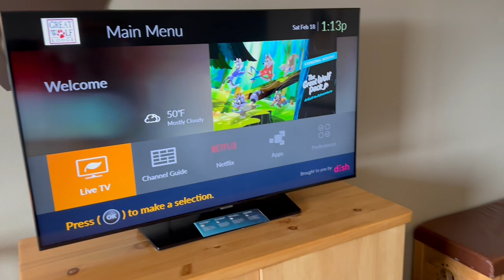Resort walkthrough: Great Wolf Lodge, Colorado Springs, CO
This is a short video of the Great Wolf Lodge in Colorado Springs, Colorado (CO). We did the waterpark (average and suited for younger kids) and Magic Quest (surprisingly fun). They also had a mini golf course, climbing wall, makeshift mining area, game room and some other activities. The main draw for my 13-year-old was the Magic Quest. It was sold as '6-8 hours of fun' and he got every penny's worth. He was running around the 1st level of the lodge completing tasks all day and night. To me, this Magic Quest is comparable to Universal Studios and the Harry Potter activities where you get to use a magic wand. The wands (~$25 and then ~$20 for the quest) turn on things around the resort and allow the user to go on 'quests'.

The water park is small but functional and most of the slides are accessible through one staircase.